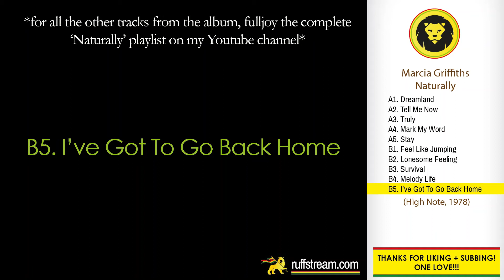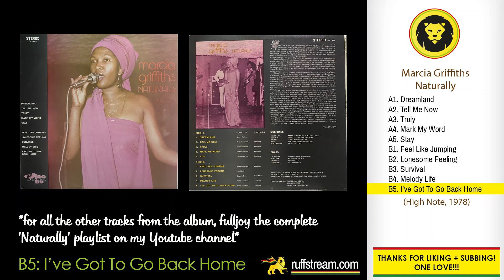Marcia Griffiths - I’ve Got To Go Back Home + LYRICS (Marcia Griffiths - Naturally, 1978)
Naturally was released May 30th 1978 by High Note. This is the fifth track on the B-side of the album.

Tracklist:
A1. Dreamland
A2. Tell Me Now
A3. Truly
A4. Mark My Word
A5. Stay
B1. Feel Like Jumping
B2. Lonesome Feeling
B3. Survival
B4. Melody Life
B5. I’ve Got To Go Back Home

LINK UP!!!

Marcia Griffiths | Naturally | Check out mi Facebook, Instagram and website fi more, LINK Up! | Queen Of Reggae | Reggae | Roots Reggae | High Note Records | Classics | Riddim | Jamaica